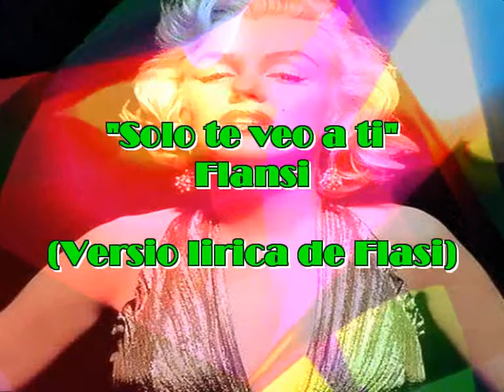Solo te veo a ti (Version en español de Flansi)